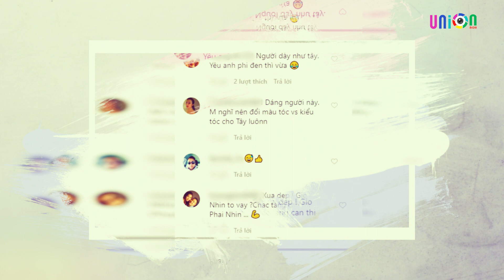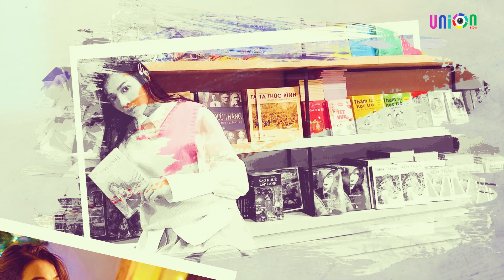YAYA TRƯƠNG NHI TUYÊN BỐ KHỞI KIỆN HOT GIRL NGÂN 98